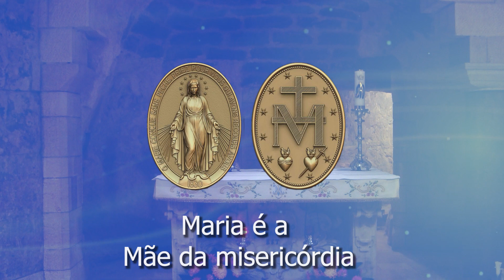Maria é a Mãe da misericórdia - Maria na Espiritualidade Vicentina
Tema: Maria é a Mãe da misericórdia

Segundo episódio do programa: "Maria na Espiritualidade Vicentina"

Apresentado por:
Pe Edson Friedrichsen
Musica por:
Adaile Domingues